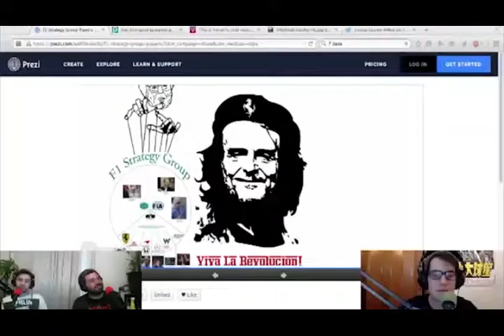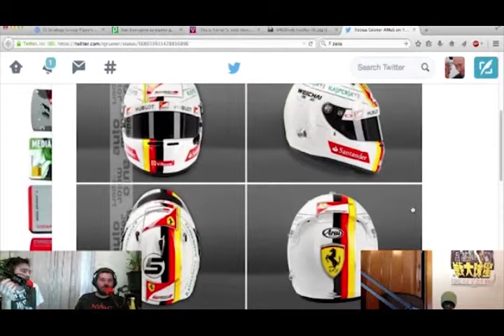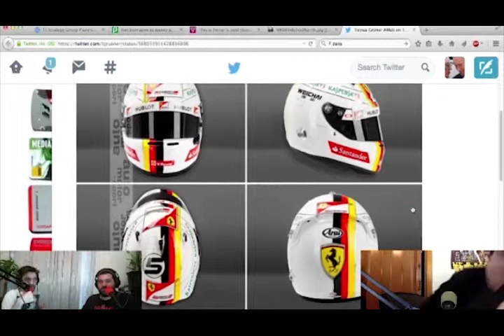FOF ep7 Helmets talk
Dan thinks that the new helmet regulations are BS.